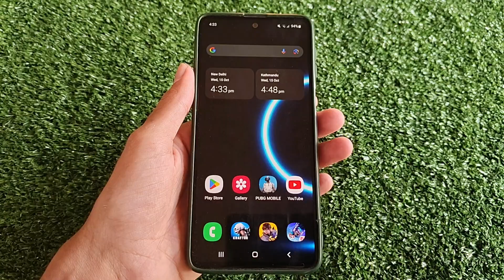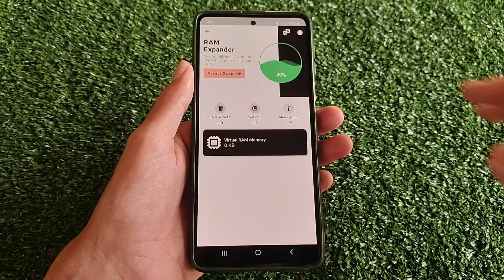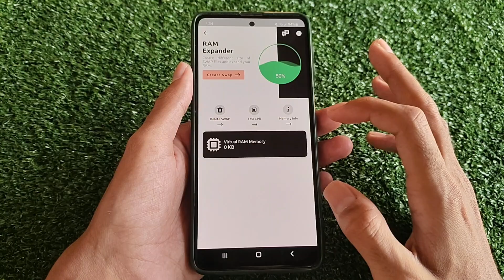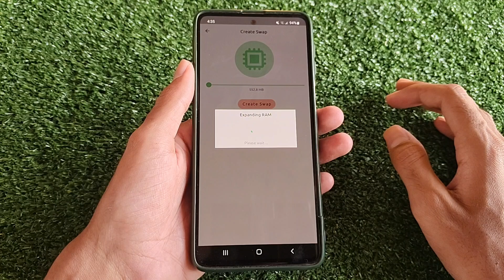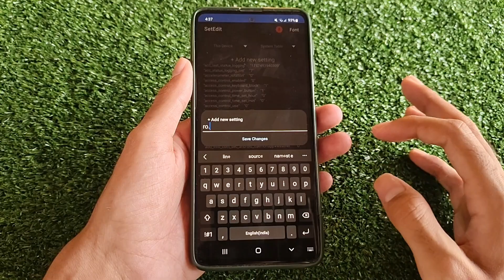Unlock 120fps Android + Ram 16GB 144FPS No-Root 100% Working | Max FPS Fix Lag - No Root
lag fix
fix lag
overclock performance
overclock games
overclock android
no root
performance tweaks
boost performance
lag fix
game booster
overclock gpu
overclock device no root
overclock cpu
overclock
performance
optimize android
90fps
tweaks
fix fps drop
120fps
overclock root
root
overclock phone
overclock mobile
90 fps unlocker magisk module
module magisk unlock fps
90 fps support magisk module
90 fps unlock magisk module
magisk modules
90 fps magisk module pubg
90 fps magisk module bgmi
magisk module
module magisk
modul magisk 90fps
90fps magisk modules
90 fps module magisk
module magisk 90fps
90fps magisk module
90 fps magisk module
pubg test
bgmi test